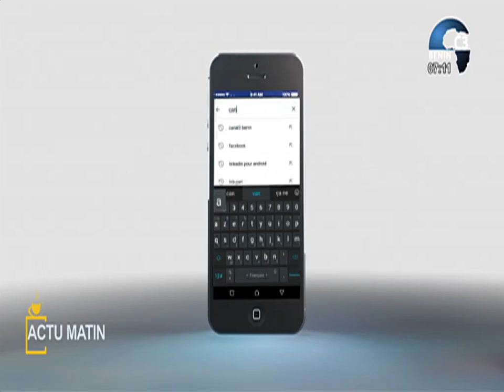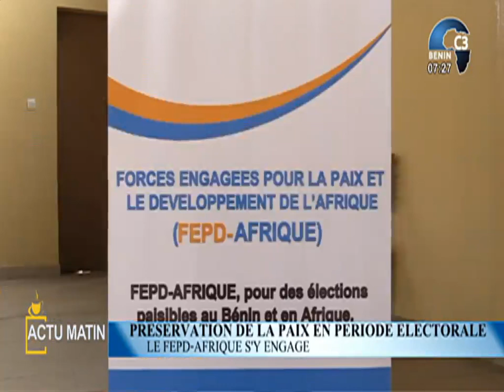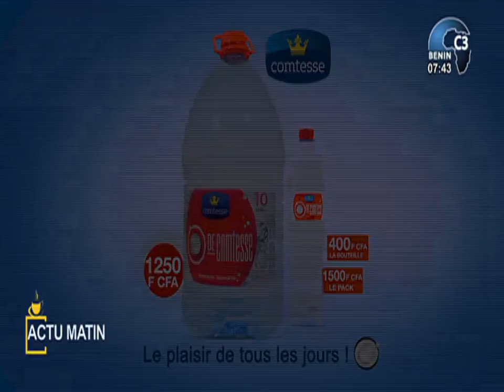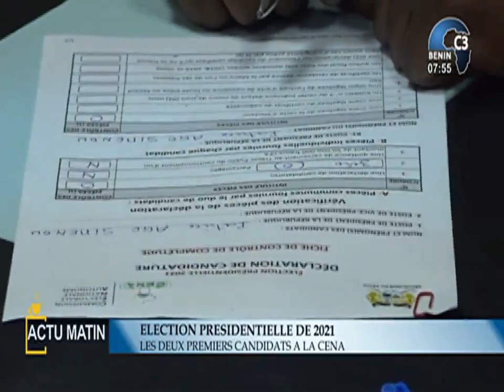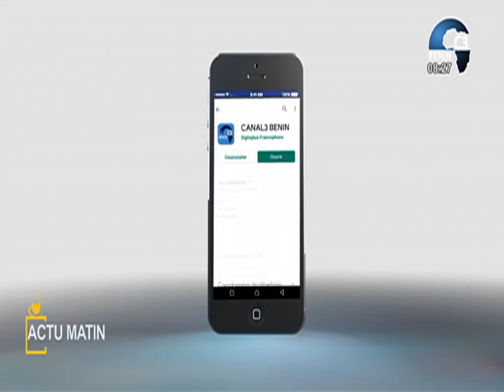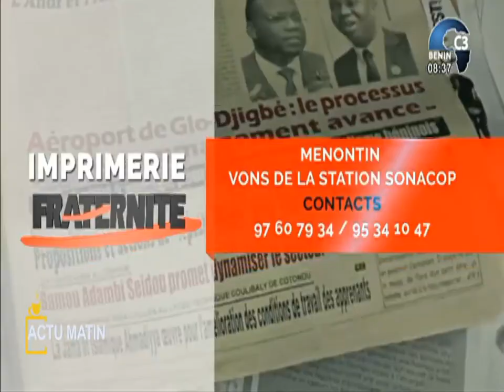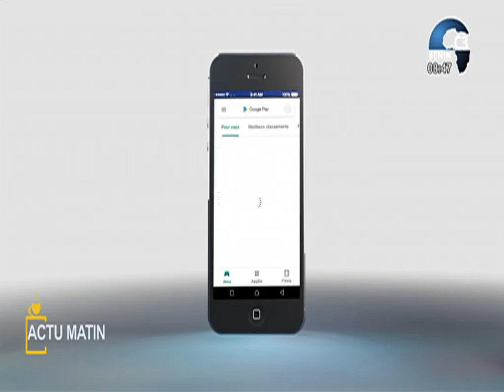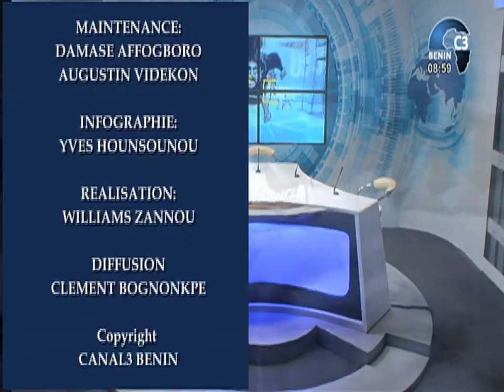CANAL3-BENIN : Intégralité Actu Matin du Mardi 02 Février 2021